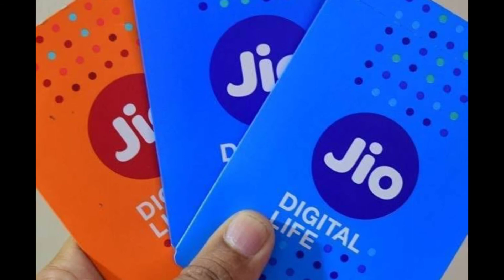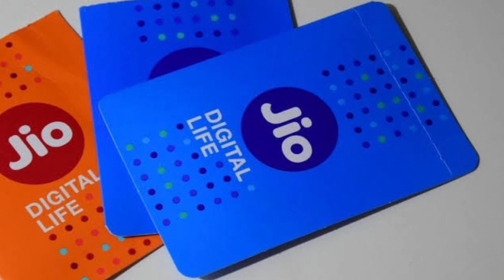अब आपको भी करना होगा ये रिचार्ज.......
अगर आपको भी और बात करनी है तो कराइये
ये रिचार्ज

 Jio news
Jio call charge applied
Jio calling recharge
Jio calling recharge plan
Jio other network calling plan
Jio to other network calling ruls
Jio IUC PLAN
IUC recharge
Iuc rate
Iuc call rate
Jio iuc
Port jio to other
How to port in airtel
How to port in vodaphone
How to port from jio
Vodaphone double deta offer
Vodaphone 84 gb offer
Vodaphone
How to port jio sim
Jio sim port to other